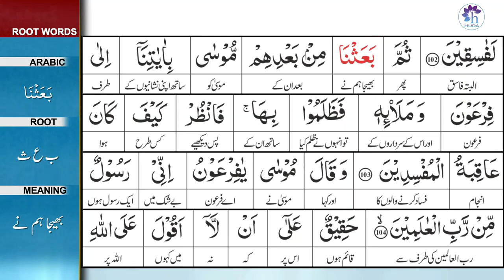Surah 7: Surah Al-A'raaf Ayat 103 Tafseer by Dr. Farhat Hashmi